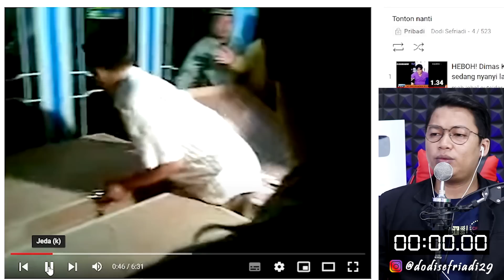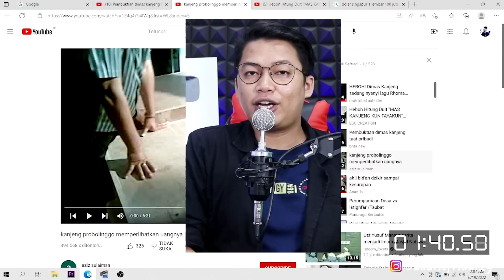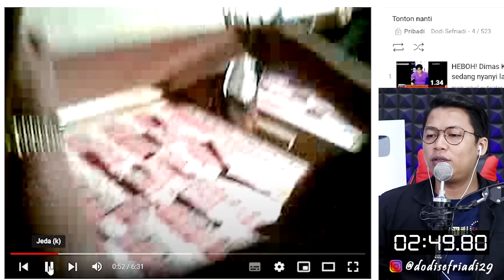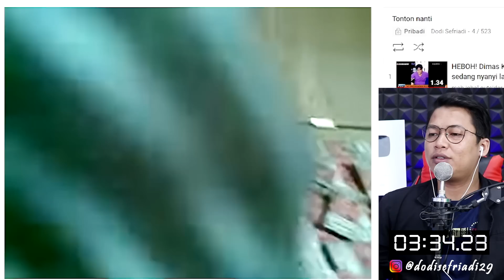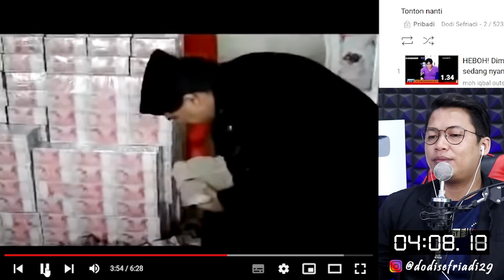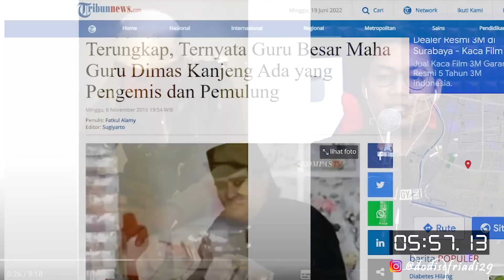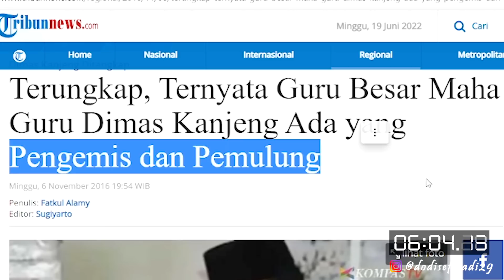Penipu Berkedok Kesaktian Karomah Sholawat Sudah Ada Sejak Dulu, Sadarlah Jangan Mau Ketipu Juga